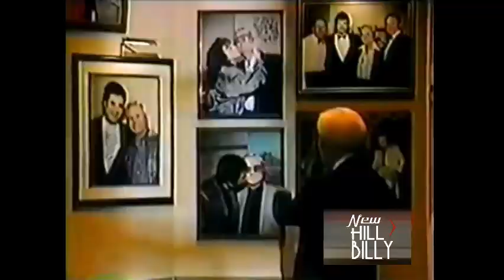GEORGE JONES - I Never Go Around Mirrors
“I Never Go Around Mirrors” was recorded by Lefty Frizzell and written by Whitey Shafer and Lefty Frizzell himself. The song was included on his album The Legendary, which was released in November 1973 under ABC Records. The Legendary entered the US Billboard Top Country Albums Chart in 1974 at No. 37, for a total of 5 weeks. While the song “I Never Go Around Mirrors” peaked at No. 25 on the US Hot Country Songs chart in 1974. Furthermore, the song remained on the chart for a total of 12 weeks.

Guide to New Traditionalism, Bluegrass, Honky Tonk, Western Swing, Texan, Outlaw, Truck Driving, Country, True Country, Traditional Country, Ameripolitan, Irish Country, Australian, Canadian, Old Time, Cajun, Gospel, Classic Country, Rockabilly...